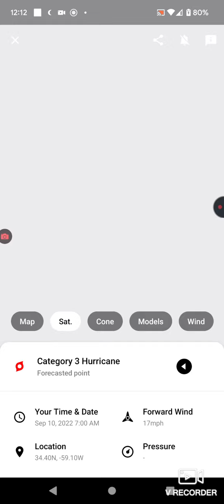Tropical Storm Earl 9-5-22 Update